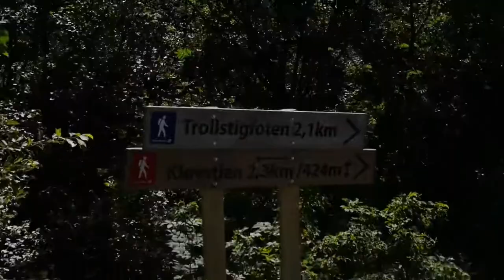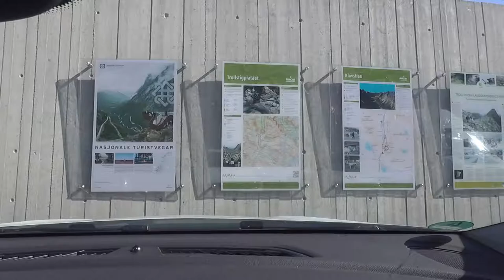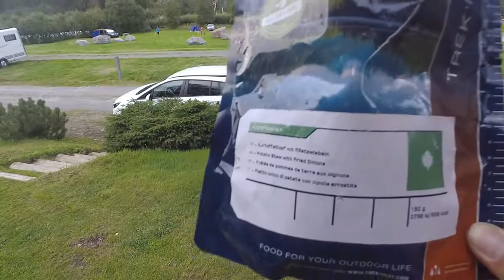Trollstigen, ansehen Pflicht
Trollstigen,
Hallo Freunde ,
wir waren mit dem Auto in Scandinavien unterwegs, es ging von Lübeck über Fehmarn und Fähre nach Dänemark nach Schweden und Norwegen wieder zurück nach Deutschland 13 Tage und 5200 Km es hat Spaß gemacht. Ach so, wandern waren wir auch...

Hier nun der 3. Teil unserer Tour, mit dem Auto. von Trondheim zum Trollstigen.
Wenn Ihr Lust habt dann folgt uns.
Follow us to scandinavia... Part 3 from Trondheim to the Trollstigen,

Hier reiche ich noch nach was ich versprochen hatte:
Infos:

X Wanderkarte

X Wanderführer Sarek

Kommentare erwünscht.